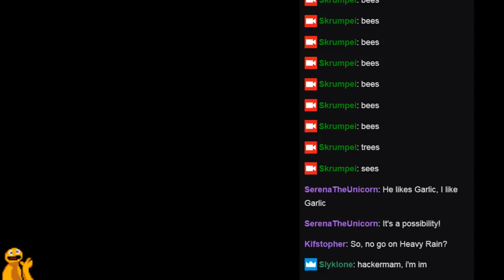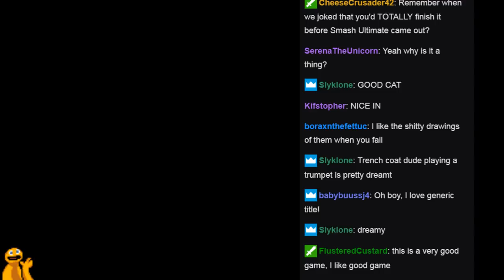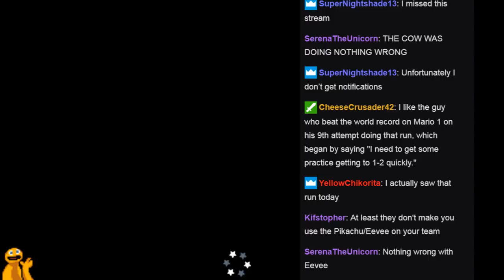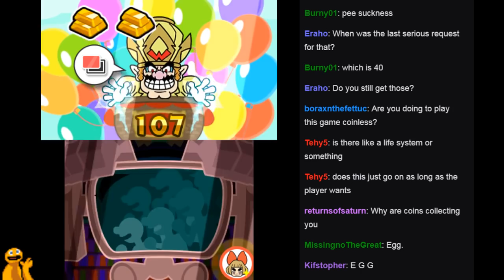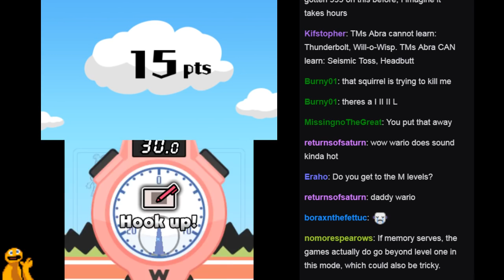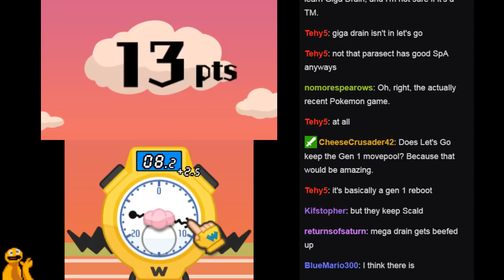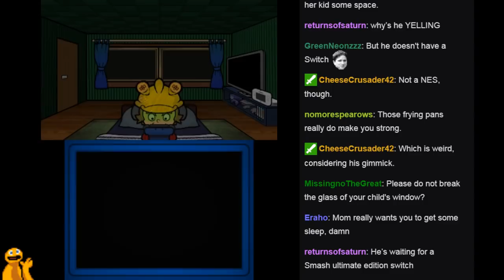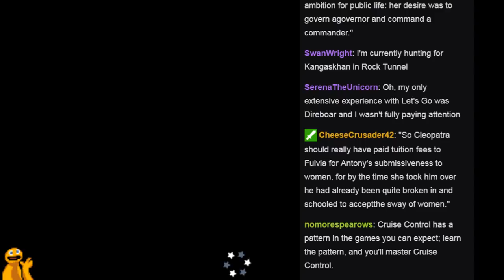Twitch Stream: WarioWare Gold (Part 2)